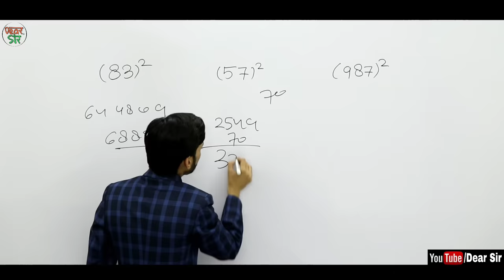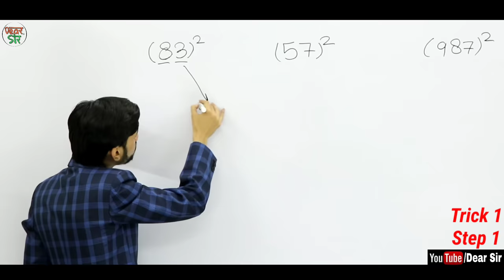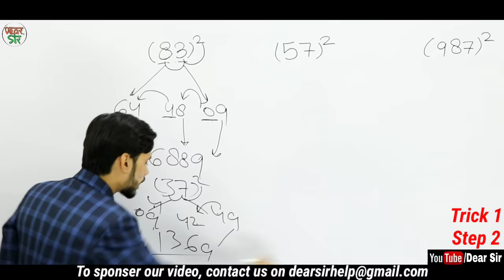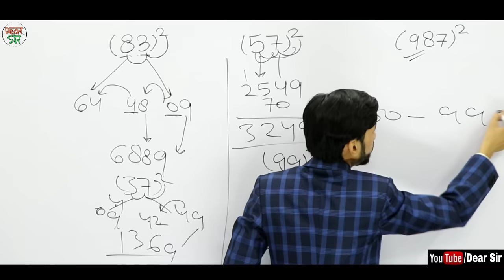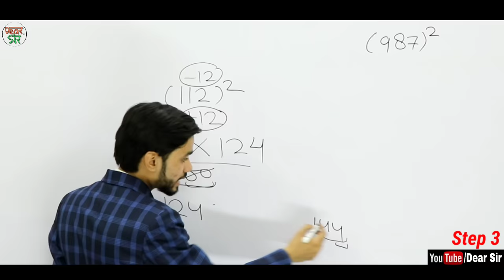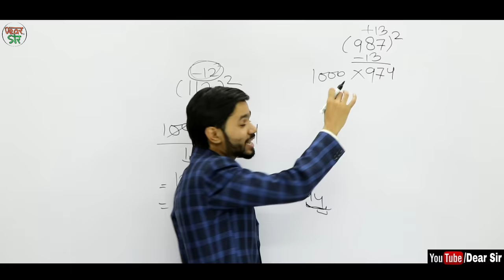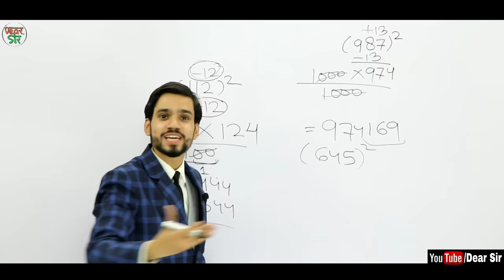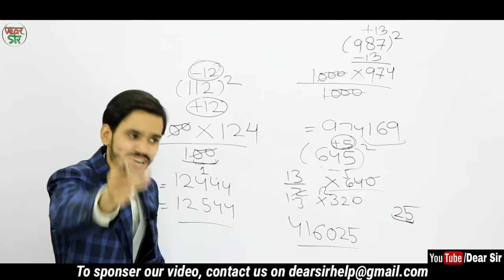1-1000 Square in 5 Seconds | Square Trick | Vedic Maths | Vedic Maths Tricks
Hi,

Here we are again with Indian Vedic math Square short trick. In this video, you will learn how to solve square from 1 to 1000 easily. This trick works on each number from 1-1000 squares. watch this video till the end to get mastery on it.

Also, you can enroll for our course to learn all chapter of maths with the concept in very less amount.

2. Instagram:-
Maths:-   @yaroon_ki_yaatra
Business:- @vaunterofficial
English:- @kaishy_cool

Here are Key Moments of the video 👇

00:00 Intro of the Video
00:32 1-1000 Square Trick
01:53 Square Trick 1
04:11 Square Trick 2
06:09 Three Digit Square Trick
13:28 Outro